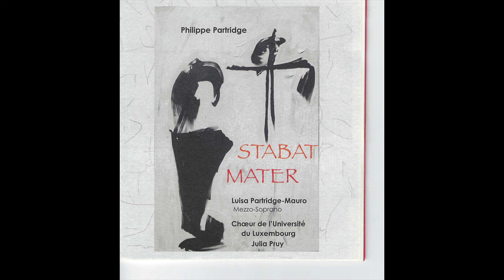Stabat Mater Philippe Partridge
Espaces Culture – University of Luxembourg 2016
Recording: March 2016, in the Basilica of Saint Willibrord, Echternach , Luxemburg. Special edition with bookbinding and extra graphic. On the front cover the painting ‘Die gute Nachricht’ by Raffaela Zenoni.

Orchestra: Paul Altmann, Laurent Clément, Michel Mootz, Paul Mootz, percussions Eric Engel, bass clarinet, Patricio Banda, double bass
Choir: Choir of the University of Luxembourg
Conductor: Julia Pruy
Soloists:  Luisa Partridge-Mauro, mezzo-soprano

On this channel you can watch video's of Stabat Mater performances and listen to CD's from all over the world. The channel is connected to my Ultimate Stabat Mater Site where you will find my CD-collection of – now 300 – different Stabat Mater compositions: information about the composers, the music and the text. The site also includes translations of the original Latin poem Stabat Mater Dolorosa in 24 different languages.